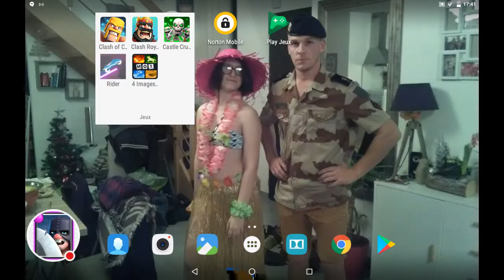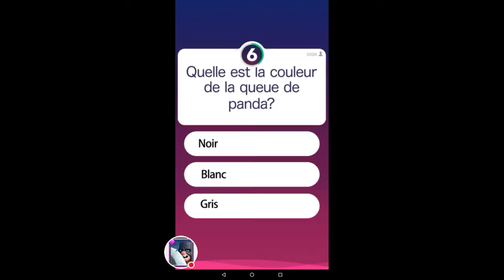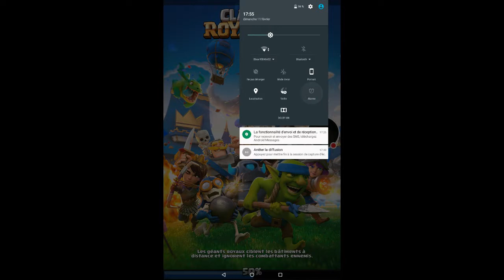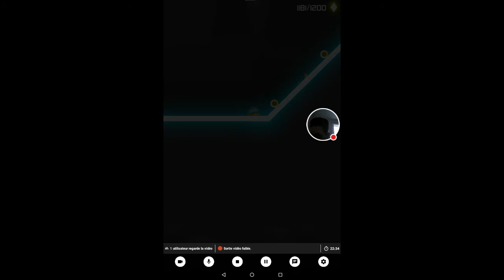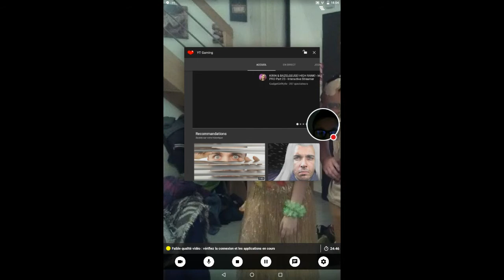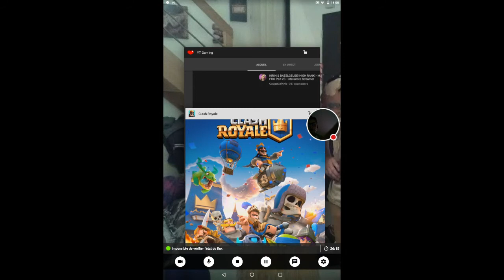Mon premier live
Regardez-moi jouer à Clash Royale !